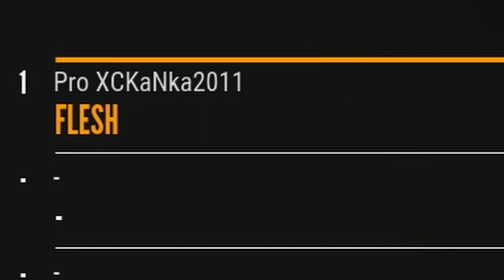We Needed This Rare! | Chasing Diamonds and Rares in theHunter Call of the Wild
On this Diamond and Rare Highlights, we go back to Revontuli Coast looking for more diamonds and rares to fill our trophy lodge after the release of the Hunter Power Weapon Pack. We managed to kill several trophies including a Diamond Willow Ptarmigan and More! Featuring several Revontuli Coast trophies as well as many Hotspot Maps! theHunter Call of the Wild